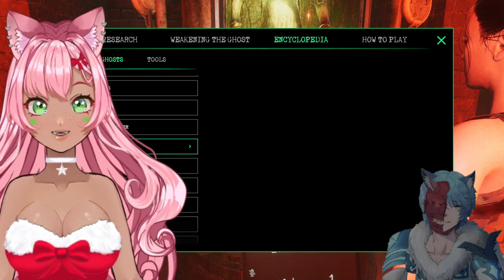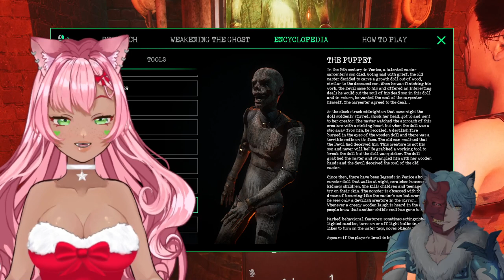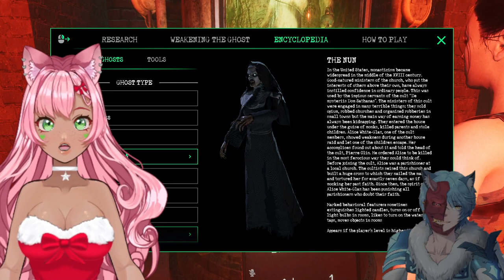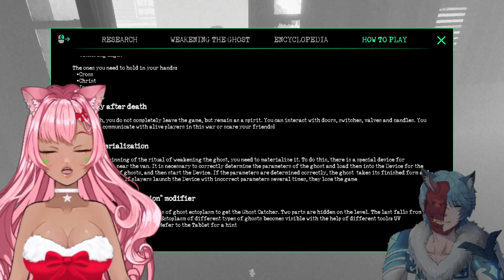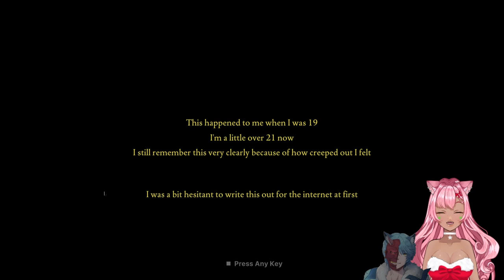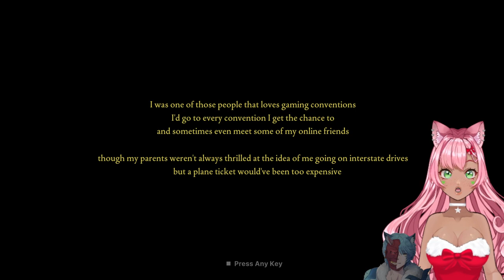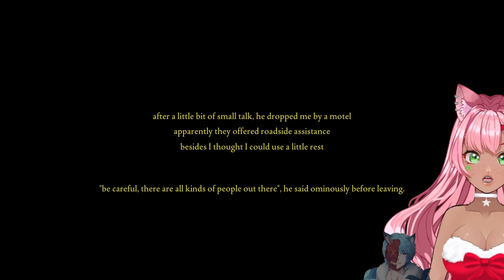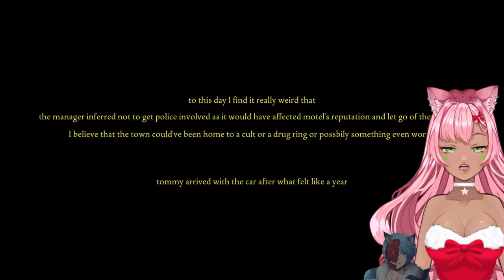Fears to Fathom: Norwood Hitchhike